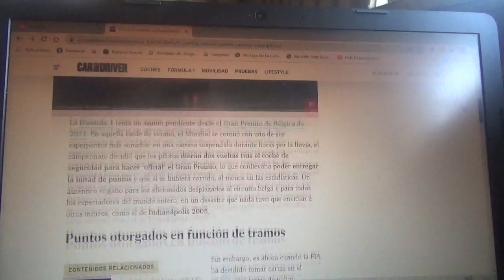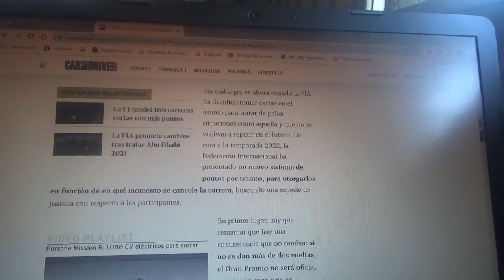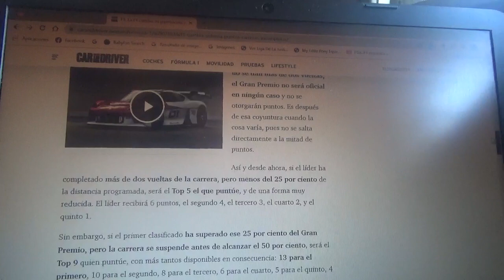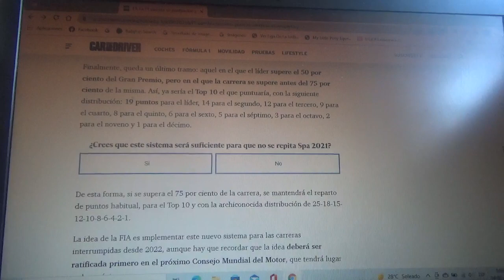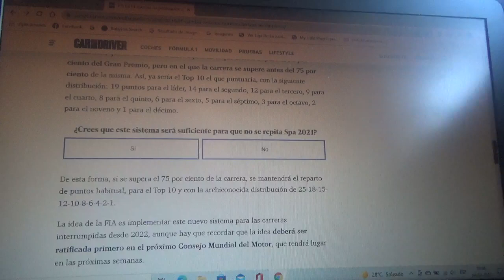La F1 cambia su sistema de puntaje para una competencia que no pueda ser completada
Esto con el propósito de que no vuelva a repetirse lo del GP de Bélgica de la anterior Temporada 2021